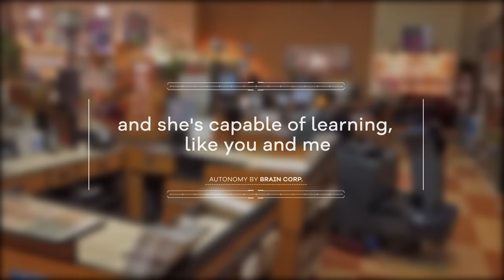Autonomy by BRAIN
Brain Corp's technology converts existing commercial equipment so that it can still be used by people as well as having the added benefit of being able to function autonomously, performing complex tasks without direct operator control.
Brain Corp is a software technology company specializing in the development of software for intelligent and autonomous systems. Its A.I. technology represents the next generation of artificial brains for self-driving vehicles (SDVs) that are capable of operating in complex, indoor environments.